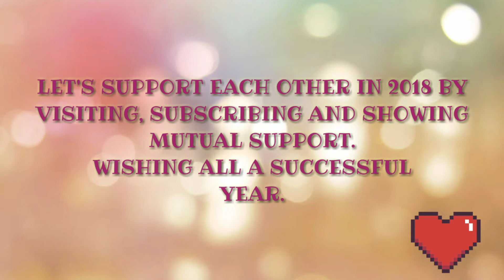SHOUTOUT VIDEO SERIES #7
Thank you all for you support. We have made some special friends since starting our YouTube channel and we wanted to show our appreciation.

Join TubeBuddy to help build your channel. TubeBuddy is a FREE browser extension that intergrates directly into YouTube to help you run your channel with ease.